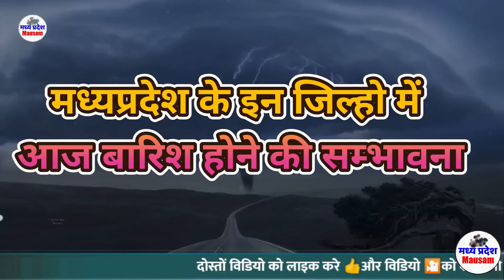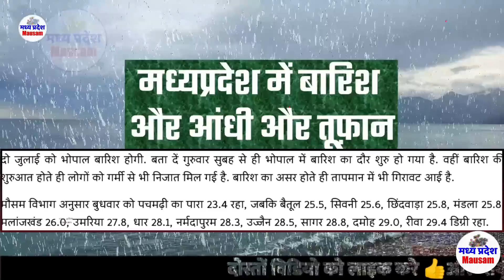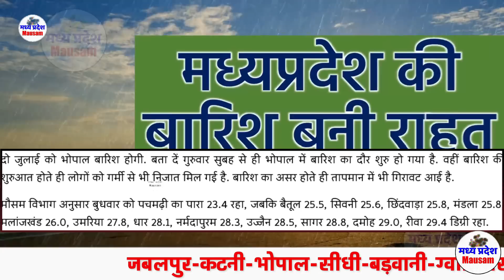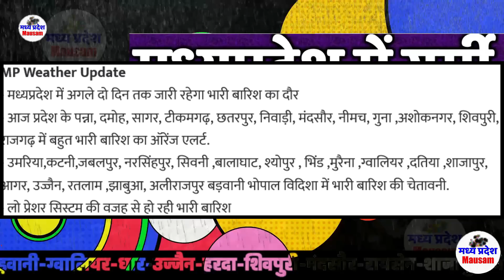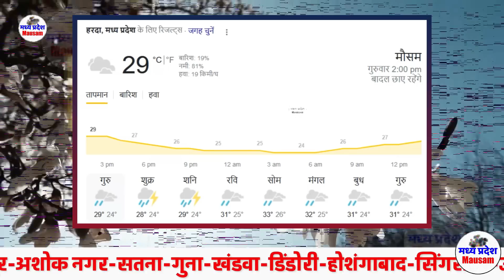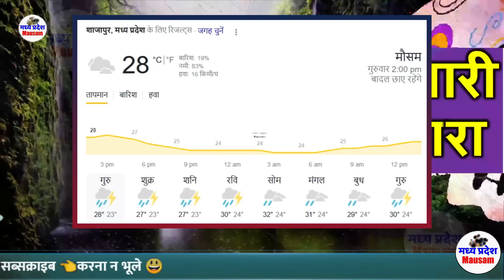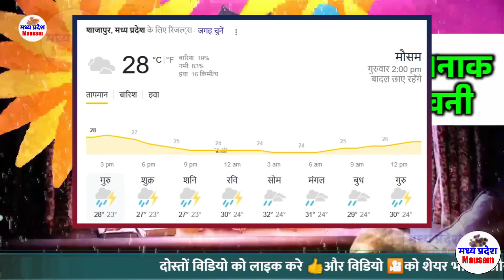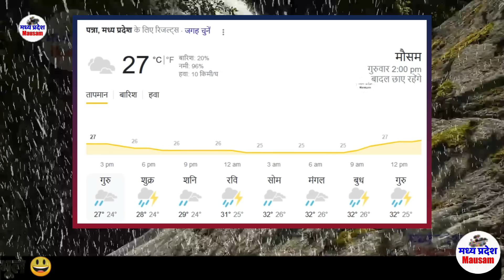मध्यप्रदेश में भारी बारिश madhya pradesh weather मध्यप्रदेश मौसम 30 जून भारी बारिश 30 JUNE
30 जून मध्यप्रदेश 30 JUNE

mumbai weather
indore weather
bhopal weather 30 जून मध्यप्रदेश 30 JUNE
delhi weather
gwalior weather
 30 जून मध्यप्रदेश 30 JUNE

मौसम केंद्र
 30 जून मध्यप्रदेश 30 JUNE

indore weather
30 JUNE    2023
mumbai weather 30 जून मध्यप्रदेश 30 JUNE

delhi weather
 30 JUNE    2023 30 JUNE    2023
gwalior weather
मध्यप्रदेश मौसम  madhya pradesh weather report MP 30 JUNE    2023 mausam  mp monsoon 30 JUNE   2023

30 JUNE    2023  30 JUNE   2023

mumbai weather   30 JUNE   2023  30 जून मध्यप्रदेश 30 JUNE
indore weather
bhopal weather
delhi weather
gwalior weather 30 JUNE    2023
heavy rain heavy rain in mp Weather forecast weather forecast bhopal weather forecast bhopal today weather forecast flops weather forecast in bhopal 30 JUNE    2023  30 JUNE     2023

Weather Alert
मध्‍यप्रदेश में वर्षा 30 JUNE 2023 30 JUNE 2023
भोपाल समाचार
मौसम केंद्र

30 JUNE    2023
madhya pradesh rain news today
meteorological department

indore weather
30 JUNE    2023
mumbai weather

delhi weathery 30 JUNE   2023  30 JUNE   2023
gwalior weater
30 JUNE    2023
bhopal weather
मध्यप्रदेश मौसम
मध्य प्रदेश में मानसून कब तक  30 JUNE   2023
bhopal weather
मध्यप्रदेश मौसम